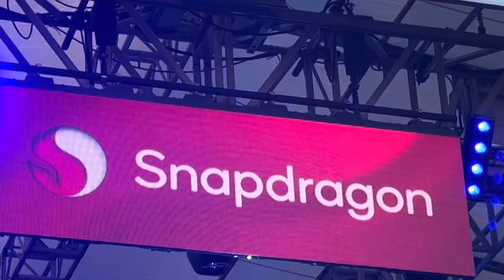The Smashing Pumpkins - Tonight, Tonight…Jimmy Kimmel Live 9/17/2024